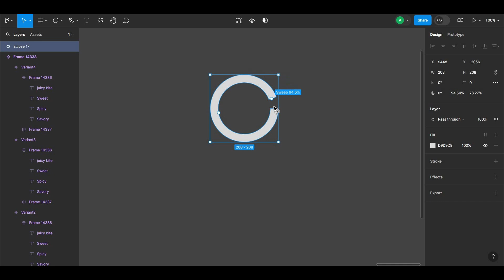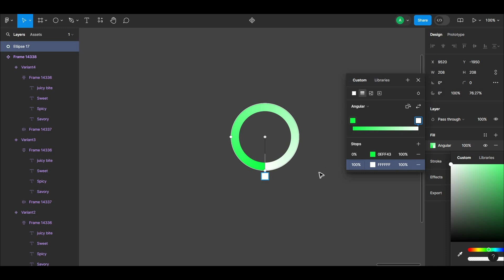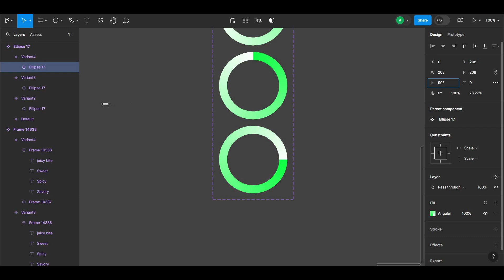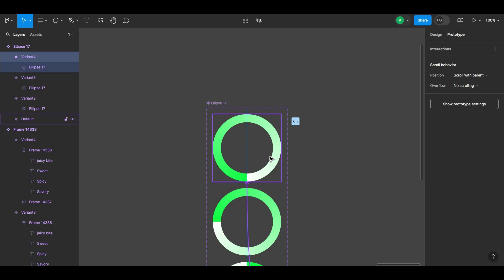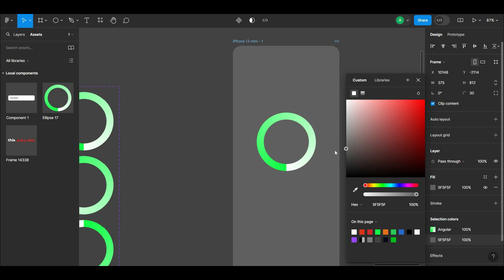تعلم كيفية إنشاء Loading Animation في فيجما | Figma Animation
كورس فيجما المُـتقدم بالعربي 03 | كيفية إنشاء Loading Animation بداخل برنامج فيجما